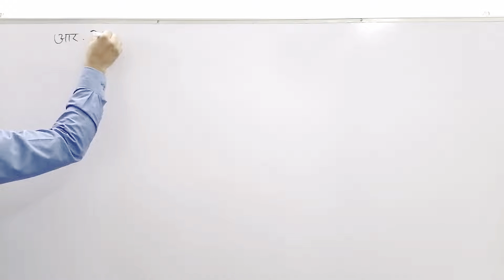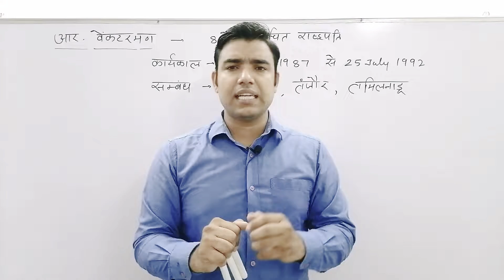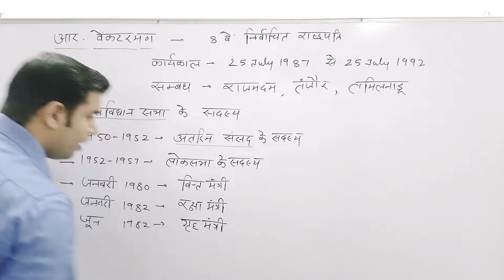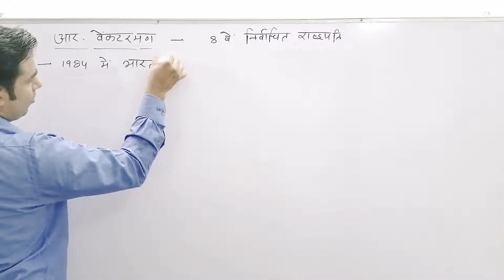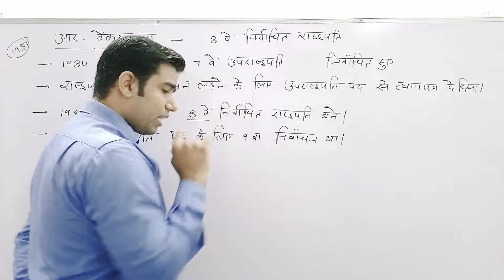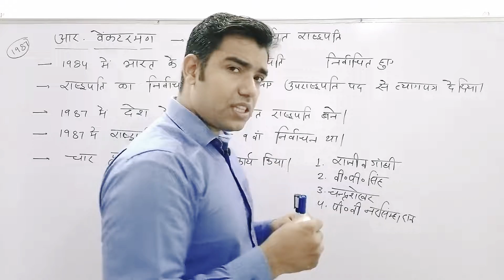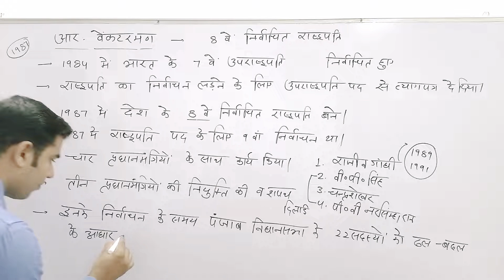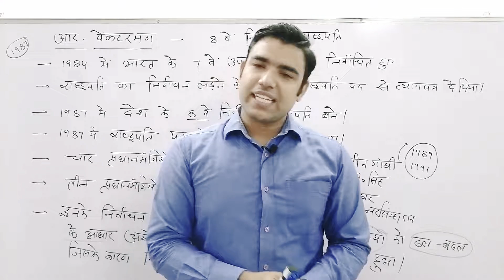R Venkataraman President of India | आर वेंकटरमण | By Yogesh Maharia Sir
Maharia Classes
By Yogesh Maharia Sir
President of India
# अब तक के हमारे राष्ट्रपति
# अब तक के भारत के राष्ट्रपति

पीडीएफ नोट्स प्राप्त करने के लिए हमें टेलीग्राम पर फॉलो करें